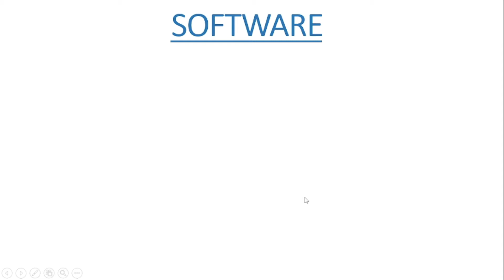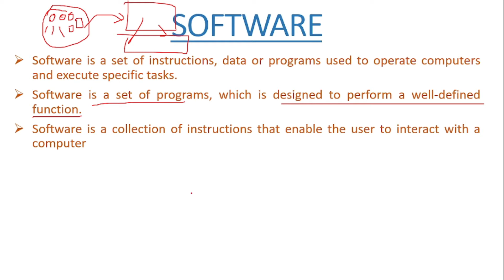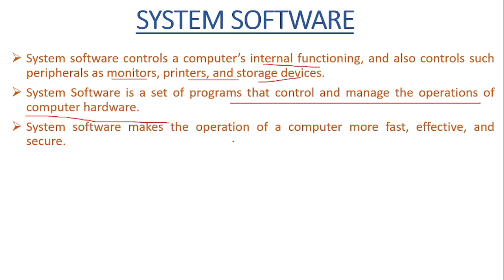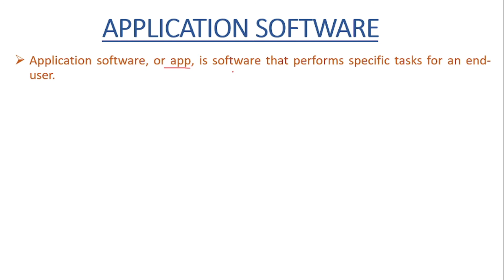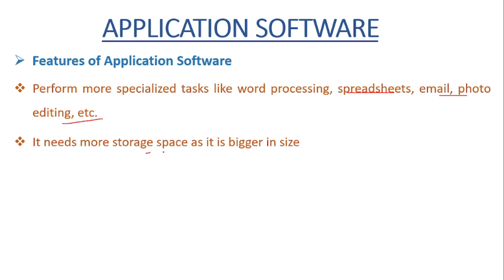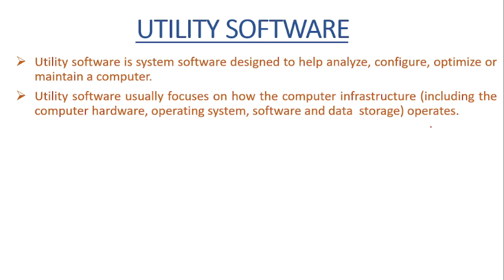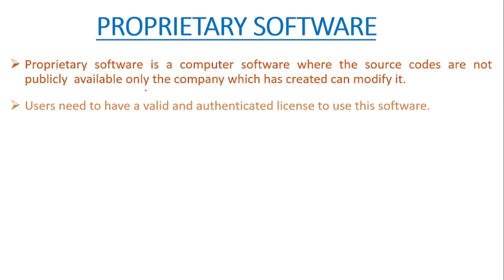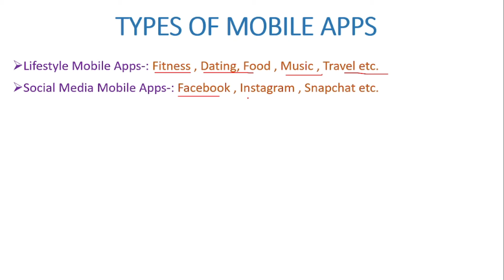What is Software | Introduction to Computer |CCC or O Level computer Introduction in Hindi part 04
In this video tutorial, we will discuss in detail Computer Software and Types of Software.
In this video, we explain to you:-
 system software
 types of system software
 features of system software
 application software
 types of application software
 features of application software
 utility software
 types of utility software
 features of utility software
 open-source software
 proprietary software
 mobile application
 types of mobile apps